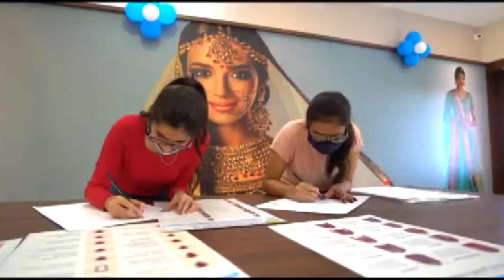अघौषित पार्किंग जोन बना एसबीआई बैंक क्षेत्र